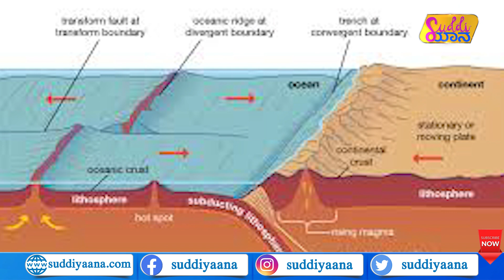Why New York City is sinking | ಕರಾವಳಿ ನಗರಿಗಳು ಸೇಫಲ್ಲ ಯಾಕೆ? | Mumbai | Mangaluru | Suddiyaana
ಅಮೆರಿಕದ ಮಾಯಾ ನಗರಿ ನ್ಯೂಯಾರ್ಕ್ ಮುಳುಗುತ್ತಿರೋದ್ಯಾಕೆ? ನ್ಯೂಯಾರ್ಕ್​ಗೆ ಎದುರಾಗಿರುವ ಅಪಾಯ ಏನು? 2100ರ ವೇಳೆಗೆ ಅಮೆರಿಕದಲ್ಲಿ ಏನಾಗಲಿದೆ? ಮುಂಬೈ ಸೇರಿದಂತೆ ಭಾರತೀಯ ಕರಾವಳಿ ತೀರಕ್ಕೂ ಕಾದಿದ್ಯಾ ಕಂಟಕ? ವಿಜ್ಞಾನಿಗಳು ನೀಡಿರುವ ಎಚ್ಚರಿಕೆ ಏನು? ಈ ಕುರಿತ ಸಂಪೂರ್ಣ ಮಾಹಿತಿ ಈ ವಿಡಿಯೋದಲ್ಲಿದೆ.

climatechange ocean mangalore udupi
sea indianocean coastal mumbai
kochi chennai vishakhapatnam
thiruvananthapuram karnataka kerala
tamilnadu maharastra coastalkarnataka